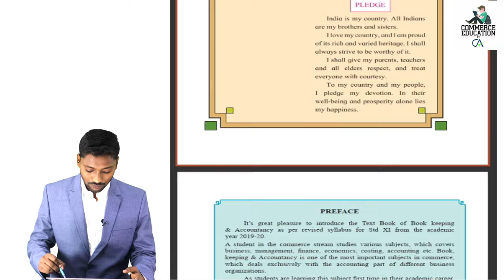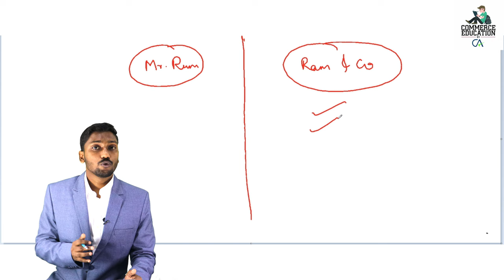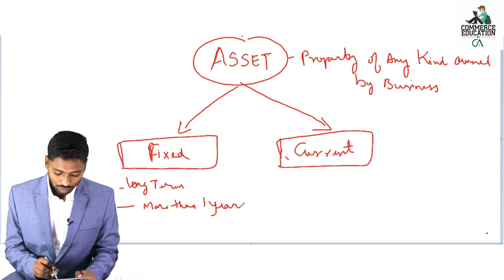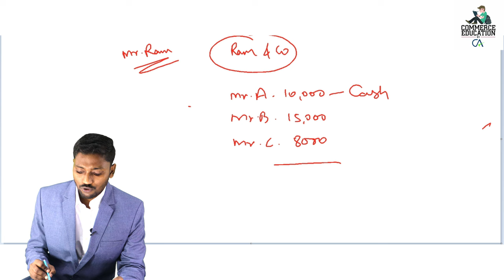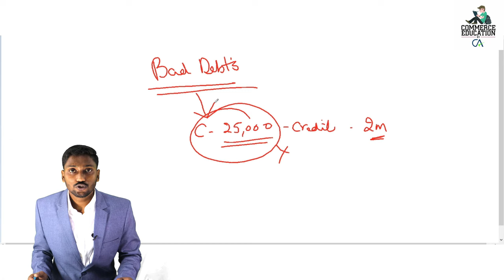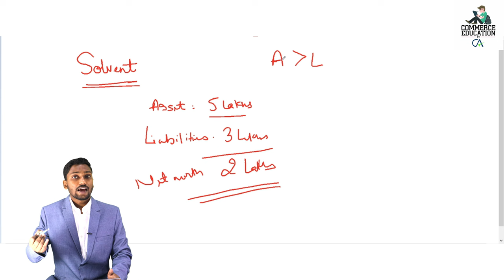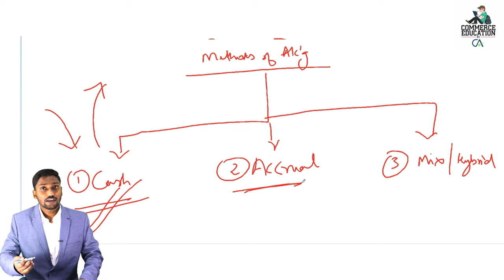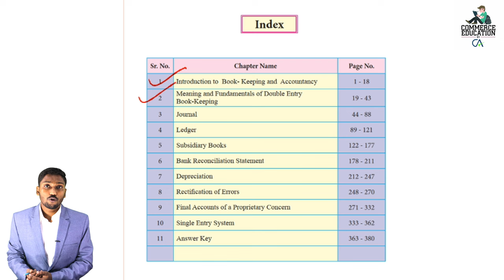11TH ACCOUNTS CHAPTER 1 / FYJC ACCOUNTS–INTRO. TO BOOK KEEPING AND ACCOUNTANCY| BY CA Ashish Gupta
In this Lecture we have explained Basic Concepts of Accounts and Book Keeping.
We have covered FYJC Book Keeping and Accounts Subject of Maharashtra State Board Std 11th (New Syallabus)
1. Basics of Accounts
2. Meaning of Book Keeping & Accountancy
3. Important Terms Such as :-
4. Asset
5. Liability
6. Debtor
7. Creditor
8. Bad Debts
9. Capital
10. Drawings
11. Goodwill
12. Accounting / Financial Year
13. Solvent vs Insolvent etc…
14. Difference b/w Book Keeping & Accountancy
15. Importance of Book Keeping
16. Methods of Accounting etc.

So, on this channel you will get videos of Commerce Section such as
FYJC SYJC B.COM BAF BBI BFM BMS MCOM etc.